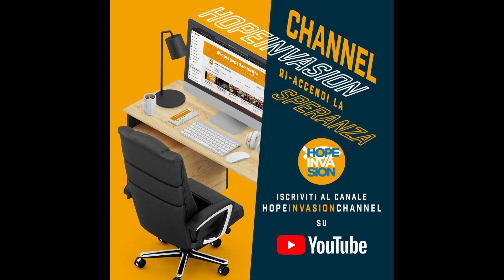HOPE INVASION THIENE 2021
Chiesa Evangelica ADI Thiene
Concerto Gospel HOPE INVASION
Sabato 25 settembre 2021
Piazza Chilesotti Thiene